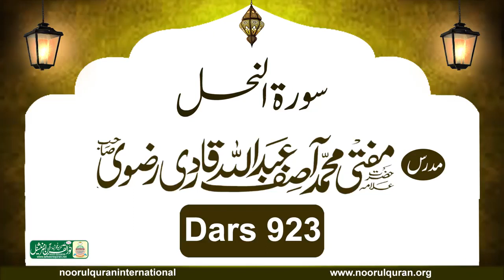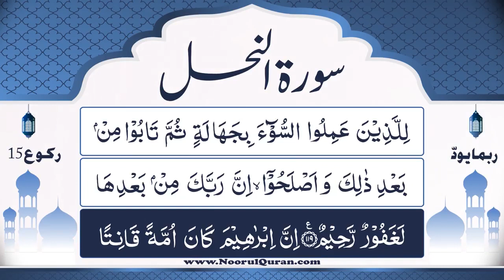Dars 923 | Surah Nahl Tafseer | Mufti Asif Abdullah Qadri Rizvi